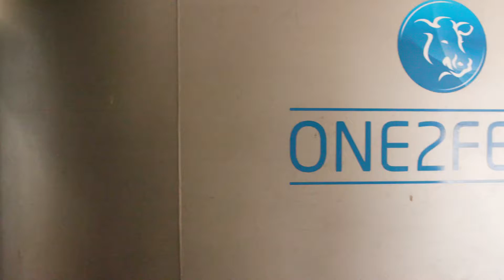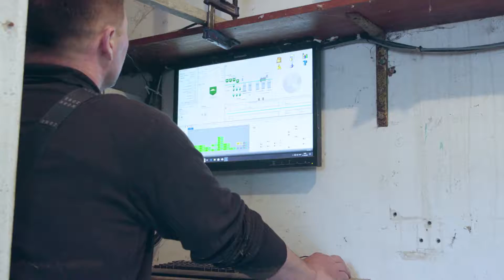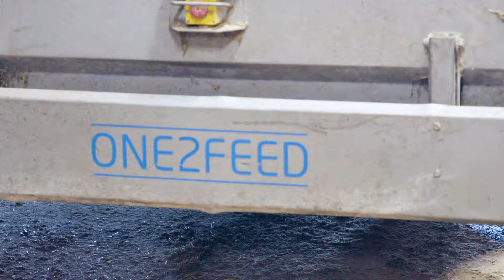Carsten Asmussen - English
A better life on the farm for the next 15 years

I am second generation on the family farm in the south of Jutland. The farm has 650 Jersey animals after we expanded in 2015. The main focus for us is the feeding.

The One2Feed system gives us freedom to use different recipes for the different groups of animals and for feeding them several times a day. But the most important thing for us is that it only takes a few minutes to make the feed. Combining this with only using 15 minutes in the evening to fill the Hoppers with the big loader - this is saving me hours on the loader and a lot of fuel.

Of course I’m aware that it's a major one-time investment.

But in the long run the One2Feed system will provide us with a better life on the farm for the next 15 years until I retire. I’m sure of it!